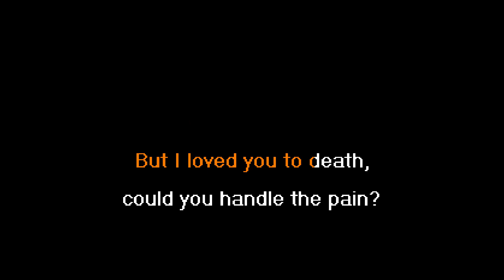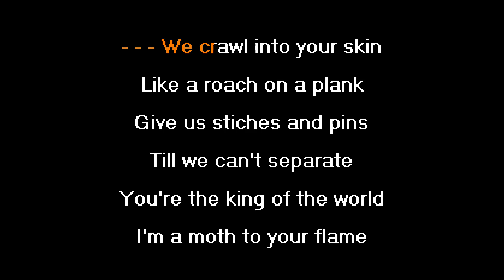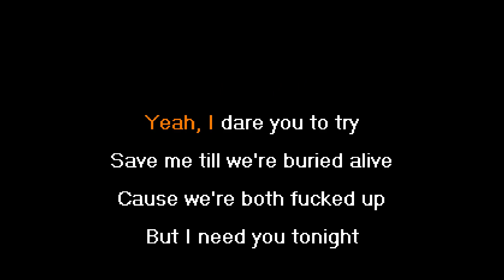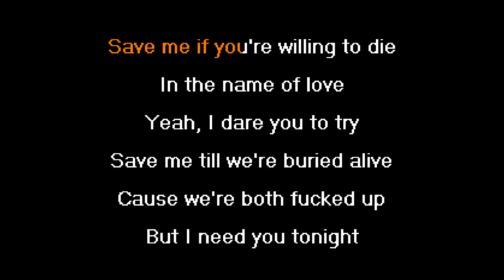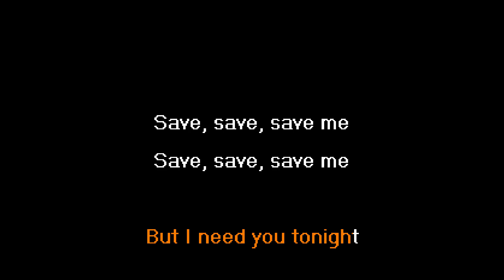Royal & the Serpent - Love Abuser (Save Me) - (Karaoke) Lyrics Instrumental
Royal & the Serpent - Love Abuser - Karaoke Lyrics Instrumental